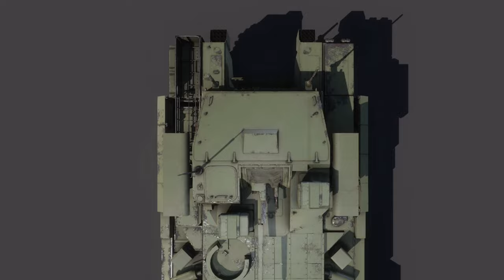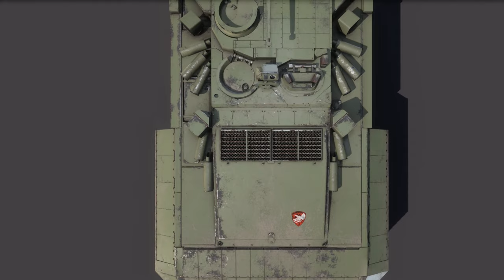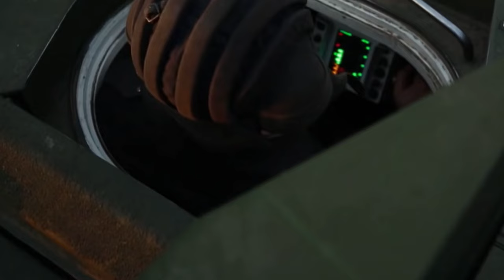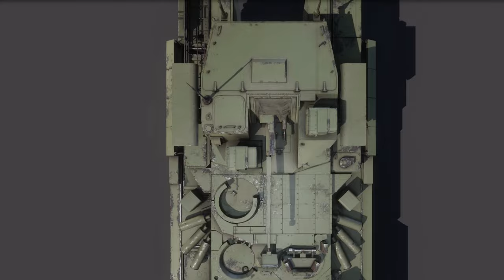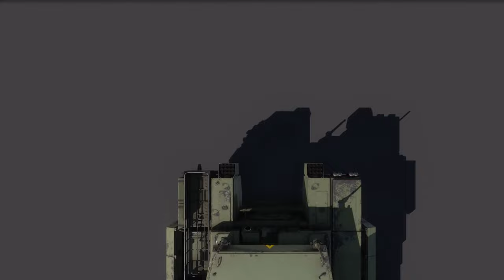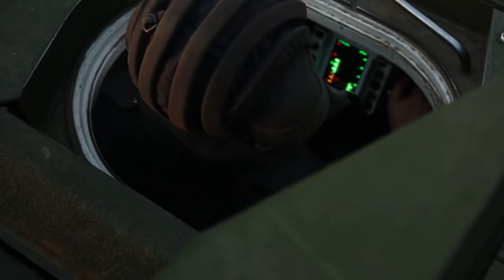T-15 'Armata' Heavy Infantry Fighting Vehicle | RUSSIAN ADVANCED TROOP CARRIER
and use my code MATSIMUS to get $20 worth of gifts for new players

With my gift code you’ll get a 3-star rod, 1 mythical lure (dolphinfish), 50 luck power-ups and 30 weight power-ups to help you catch bigger fish.

Steel Beasts pro Footage:  check out his channel!

The Armata is a new Russian heavy Infantry Fighting Vehicle (IFV). It is also referred as the T-15. Its development commenced in 2011. This heavy IFV was developed as a part of armored vehicle family. It is based on the same platform as the Armata main battle tank. First mock-up or prototype was completed in 2013. During the same year it was revealed to Russian military officials. This heavy IFV was first publicly revealed in 2015.
   The T-15 Armata heavy IFV has an unusual layout with a front-mounted engine. Interestingly the Armata tank has a rear powerpack arrangement. It became an issue for designers in order to make a troop compartment in the rear part of the vehicle. So the heavy IFV has a swapped front end with the rear. It is driving backwards comparing with the original Armata MBT.
   This armored vehicle is operated by a crew 3 men, including commander, gunner and driver. Crewmembers are located in the center of the vehicle, behind the front engine compartment. Troop compartment is located at the rear. It is unknown how many passengers this vehicle can carry. It is likely that this heavy IFV accommodates 6 to 7 dismounts. Troops egress and dismount via rear power-operated doors.
   It has newly-developed base armor, made of steel, ceramics and other composite materials. Also it has Malakhit add-on explosive reactive armor, that is claimed to be of new generation. A front-mounted engine provides additional protection for the crew and passengers. As usual this armored vehicle is fitted with NBC protection and automatic fire suppression systems. It has been reported that it will be fitted with new Afganit active protection system. It also has a new countermeasures system that reduces the chance of being hit by enemy anti-tank guided missiles with semi-automatic guidance.
   This new Russian vehicle outguns most current troop carriers, based on tank chassis. It has unmanned turret, armed with 30 mm cannon, coaxial 7.62 mm machine gun and 4 Kornet-M anti-tank missile launchers. The same turret is also used on the Kurganets-25. The cannon has an effective range of up to 4 km. There are 500 rounds for the main gun, including 160 armor-piercing and 340 high-explosive fragmentation rounds. Currently the Kornet-M is one of the deadliest anti-tank guided weapons. These missiles have a maximum range of 8-10 km and can also target helicopters.
     Initially it has been reported that this armored vehicle is powered by an A-82-2 turbocharged diesel engine, developing 1 200 hp. It is a new-generation engine that is much more compact than previous Russian tank engines. However in 2019 information emerged that this heavy IFV is fitted with a more powerful A-85-3 engine, developing 1 500 hp. Interestingly this rating is for a peak power which would be used only during wartime and at a cost of extremely short service life. Normally this engine develops 1 350 hp. Engine is located at the front and provides additional protection for the crew and passengers. Vehicle has 7 roadwheels. This heavy IFV has a built-in self-entrenchment blade and can briefly dig itself a defensive position.

Attire For Effect💣 💥 📸 Also follow them on Instagram: # attire_for_effect